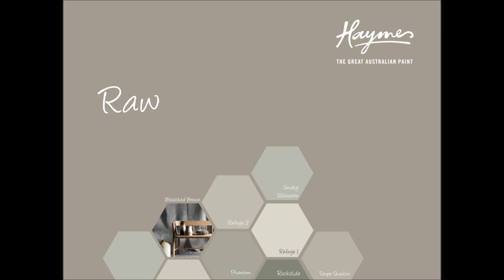Haymes 2015 Colour Forecast - Raw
Raw explores the notion of detoxification – cutting out the clutter – and redefining what is important through a process of natural selection. The palette is made up of neutral, soft tones creating a calming environment. Providing a subdued and ethereal aesthetic, warm browns and creams form the perfect base for any interior styling.